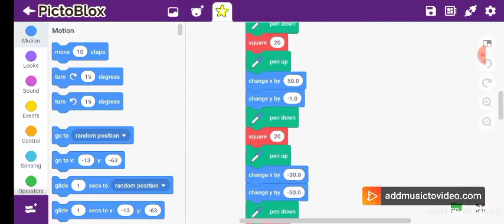🤖 robot face in PictoBlox